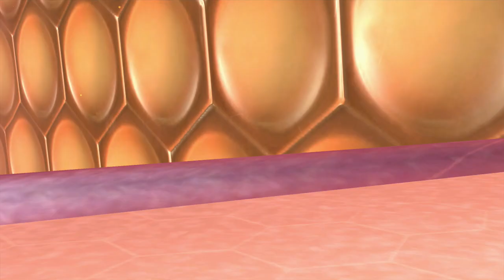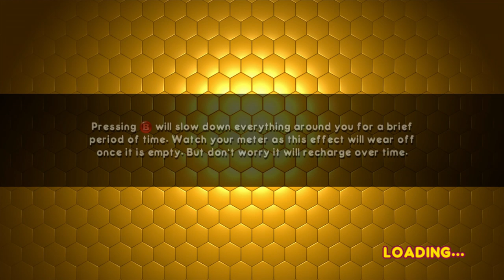Bee Movie Game - Let's Play Walkthrough part 7 In 1080p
Bee Movie game was Played By 9 Year old Joseph David.